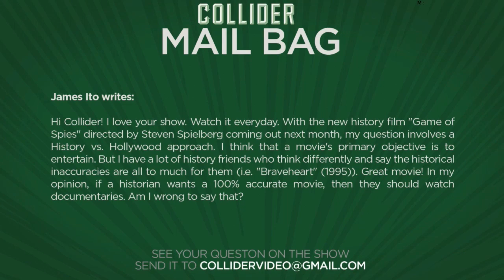Historical inaccuracies in film - Collider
James Ito writes:

Hi Collider! I love your show. Watch it everyday. With the new history film "Game of Spies" directed by Steven Spielberg coming out next month, my question involves a History vs. Hollywood approach. I think that a movie's primary objective is to entertain. But I have a lot of history friends who think differently and say the historical inaccuracies are all to much for them (i.e. "Braveheart" (1995)). Great movie! In my opinion, if a historian wants a 100% accurate movie, then they should watch documentaries. Am I wrong to say that?

Win a trip to New York Comic Con and reserved seats to the Star Wars Rebels panel:‪